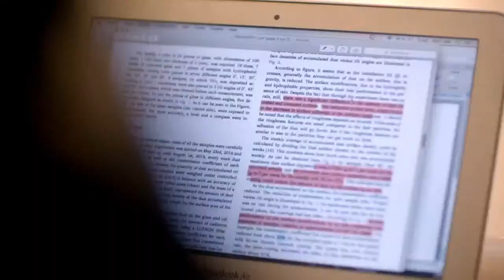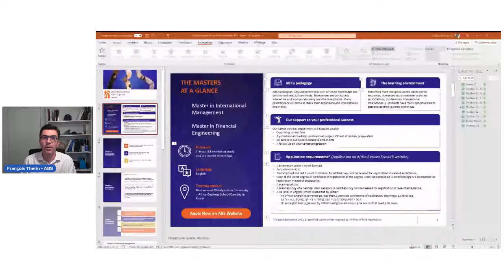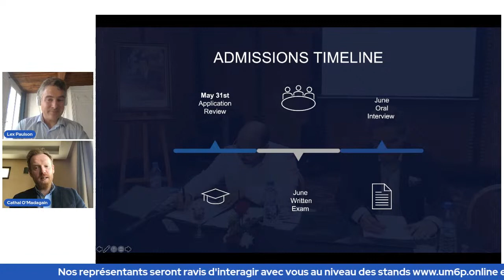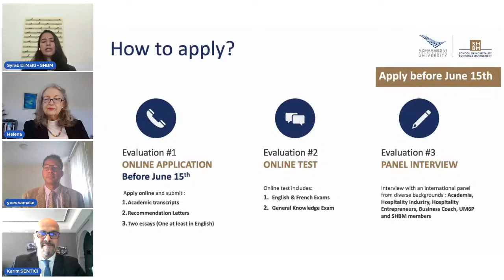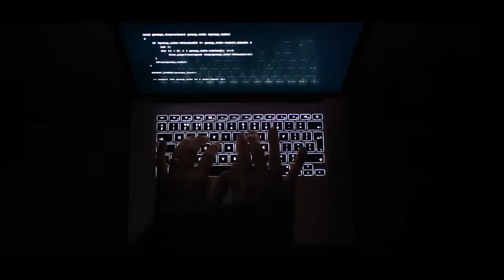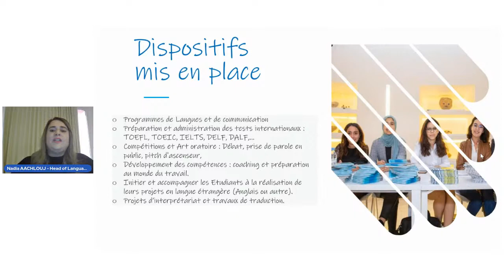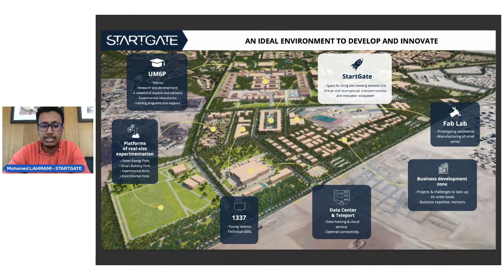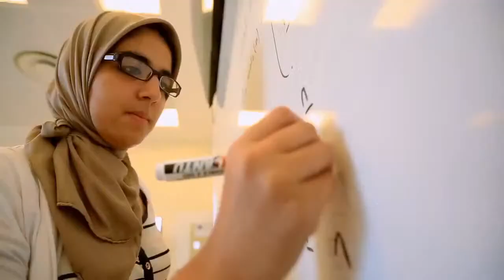Journées Portes Ouvertes Virtuelles 2021 - Samedi 03 Avril - Après-midi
Bienvenue aux Journées Portes Ouvertes Virtuelles de l'UM6P

Cette présentation en direct aura pour objectif de présenter les différentes offres de formation de l'UM6P aux élèves et aux étudiants.

Ce sera également une occasion pour faire découvrir aux participants le modèle innovant de l’UM6P, orienté vers la recherche appliquée et l’innovation.